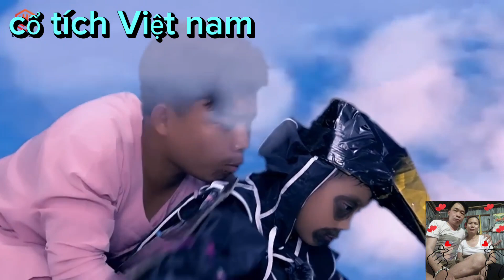Cổ tích hài ăn ổi Trả vàng Lạc vlog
Cổ tích hài ăn ổi Trả Vàng Lạc vlog Facebook nguyễn Văn Lạc SDT 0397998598